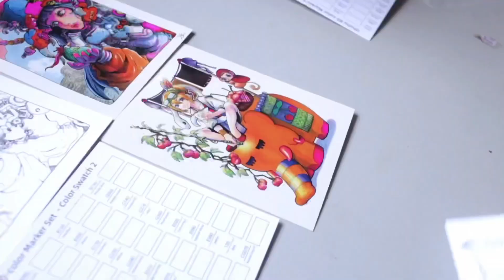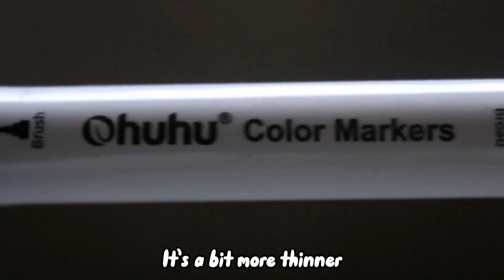You won’t regret watching this video!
Hey guys!

I was going through really hard times and it’s my first video in 2023! Btw Happy New Year 🎆 (sry for late)

These are Ohuhu markers that I bought for about $80 for two sets TwT…..

Thank u so much for watching this video! Sending love~~